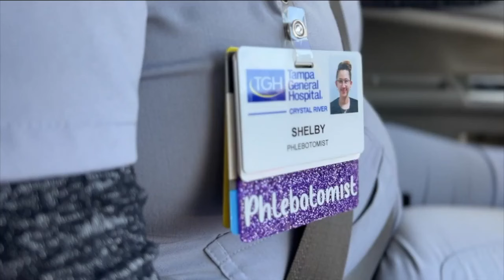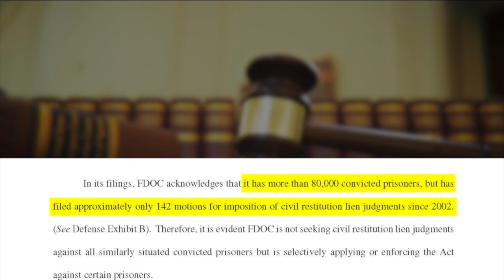PAY TO STAY | Lawmaker wants change to $50-a-day prison law in Florida after I-Team report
A state lawmakers says changes need to be made after the ABC Action News I-Team revealed the impact of Florida's "pay to stay" law that allows prison inmates to be charged $50 a day.